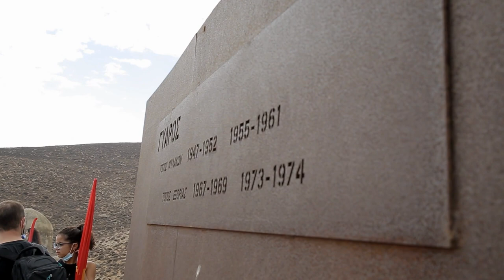Χαιρετισμός του Ιάσονα Φανού στην εκδήλωση της ΚΟ Αττικής στη Γυάρο